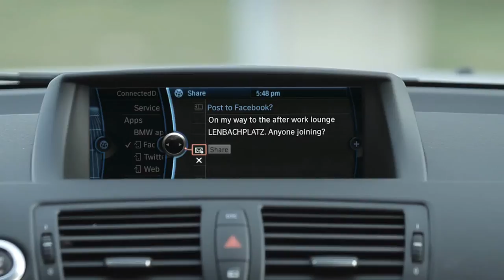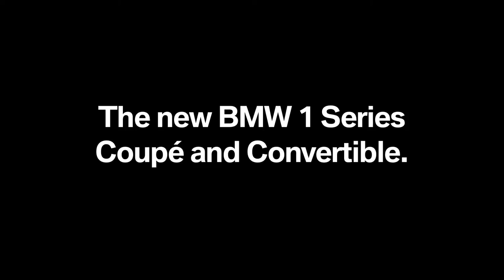2011 BMW 1 Series Coupe and Convertible - Stay Connected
This is the new 1 series! Its getting even better! Enjoy the commercial!